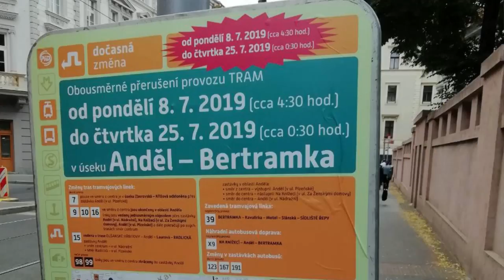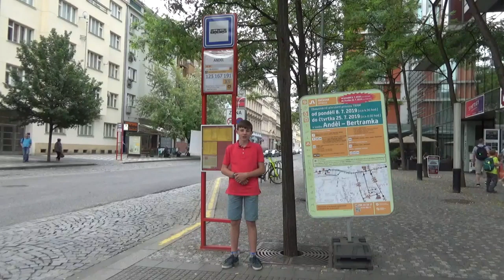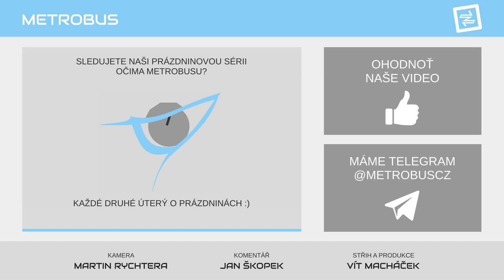Tramvajové výluky na Plzeňské 2019 | REPORTÁŽ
Jako první v letošní řadě prázdninových výluk tramvajových tratí vystartovala ulice Plzeňská, a to hned ve dvou fázích: Nejprve prvních 200 metrů od Anděla po křižovatku s Radlickou a poté zbytek až k zastávce Bertramka. Výluka je unikátní intenzivním využitím jinak opuštěné tratě v Radlické ulici, nebo například skvěle zvládnutým přestupem z autobusu na tramvaj na Bertramce. Jen preference tramvají trochu pokulhávala.